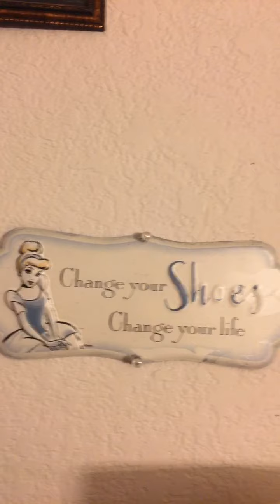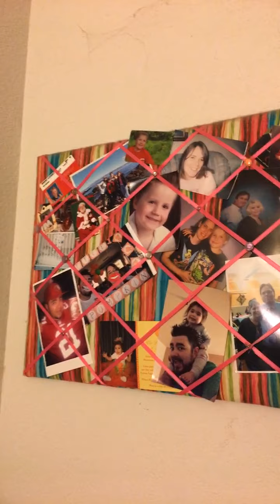Yes or no